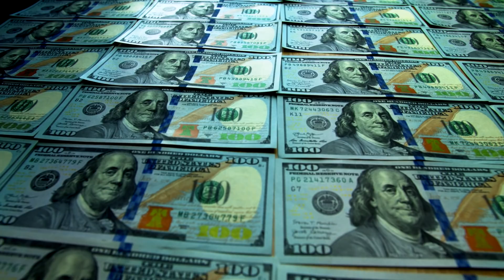號稱史上最強常規潛艇，法國售澳潛艇短鰭梭魚，臺灣要買嗎？排水量4500噸，垂直發射系統，泵推，澳大利亞為什麼不買了？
大家好，最近有朋友提到，法國的潛艇，澳大利亞人不買了，但是聽說性能不錯，排水量4500噸，既能發射魚雷還能攜帶各種巡航導彈，反艦導彈，如果建成簡直是最強常規動力潛艇，現在澳大利亞不要了，台灣是不是可以買過來呢？

兩個字，不買，四個字，堅決不買。澳大利亞人不買是有原因的。再說了，台灣在法國這吃的虧還不夠嗎？

第一個原因，法國和澳大利亞上的潛艇，目前還在圖紙上。 2016年中標以後，法國人預計要花費四年完成全部設計工作。最早說，估計2020年開始建造，現在已經拖到2024年開工，拖時間就算了，錢還沒少花。最早的時候，說是350億美元12艘潛艇，現在這個價格已經漲到六百多億美元了，幾乎翻了一倍。你說澳大利亞人能開心嗎？